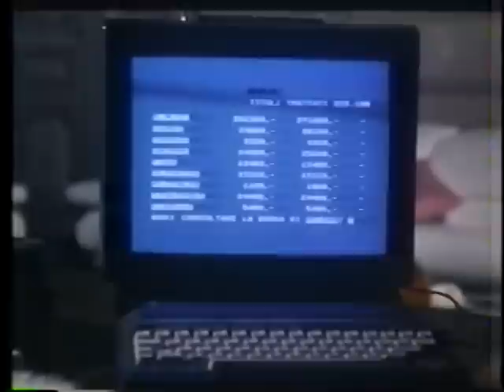profumo bizarre 1987 part7